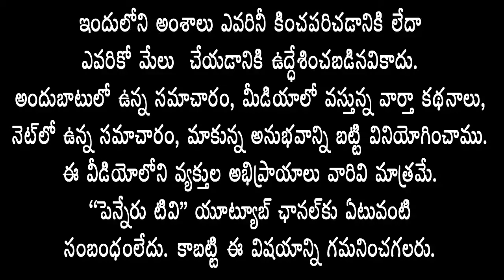అధికారంలోకి రాగానే కుందూ పెన్నా వరద కాలువ తెస్తా అన్నావు.. ఏమీ చేయలేదే - Ex Mlc బచ్చల పుల్లయ్య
prnneru news 📰